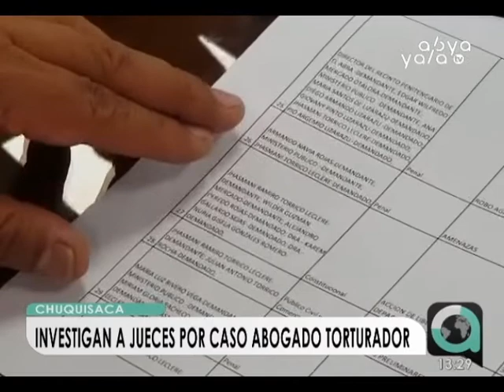Abogado Torrico tiene al menos siete denuncias de litigantes por tortura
Abya Yala Digital.- El Consejo de la Magistratura en Sucre – Chuquisaca, este jueves, informó de la apertura de un proceso de control y fiscalización en Cochabamba, para determinar si existen jueces o vocales involucrados con el abogado denunciado por torturar a litigantes. Según el informe Jhasmani Torrico Leclere, tiene al menos siete denuncias por tortura y se aclara que como demandado y demandante tiene 37 casos en ese departamento. Se investiga si tiene otros casos en La Paz.

En conferencia de prensa el ministro de Justicia, Héctor Arce Zaconeta, explicó que sobre el caso Jhasmani Torrico y su participación en secuestros, torturas, amedrentamientos psicológicos y físicos para extorsionar económicamente, aclaró que podrían estar involucradas autoridades del Ministerio Público, la Policía Boliviana y sobre todo el poder judicial, ante los indicios encontrados en los vídeos al interior de las computadoras secuestradas.

Por su parte el viceministro de Transparencia Institucional y Lucha Contra la Corrupción, Diego Jiménez, se constituirá como parte coadyuvante para tomar las acciones inmediatas y necesarias para lograr la captura y la detención de todas las personas que hayan sido cómplices de ésta aparente red de corrupción, consorcio de jueces, abogados y posiblemente otras autoridades e instituciones. Y al ser identificadas, se pedirá su destitución y el procesamiento correspondiente.

Por su parte la Defensoría del Pueblo se brinda como garante de derecho de las víctimas del jurista para garantizar una investigación transparente.